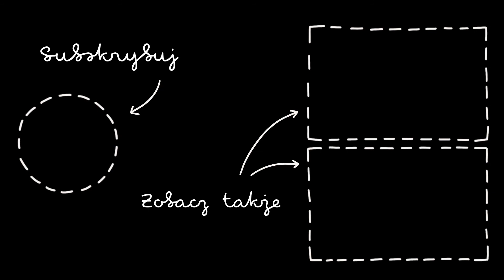Idziemy na wycieczkę 🌵 zabieram Was na wyspę św. Pawła | zouza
Włącz HD! 👀

FAQ:
1. Mam na imię Angelika.
2. Mieszkam na Malcie od 8 lat.
3. Vlogi kręcę aparatem SONY ZV1/iPhone 13 Pro Max.